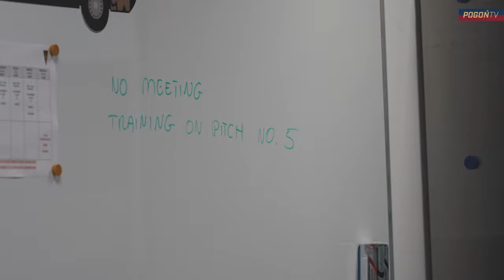VLOG | 5 dni dni do Śląska | Ligowiec roku wstaje o 5:30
Vlog z przygotowań Portowców do wznowienia rozgrywek PKO BP Ekstraklasy.
Zasłużone gratulacje od drużyny dla Ligowca Roku w plebiscycie "Piłki Nożnej" Kamila Grosickiego i trening na boisku nr 5.